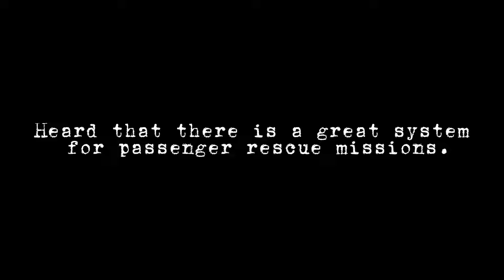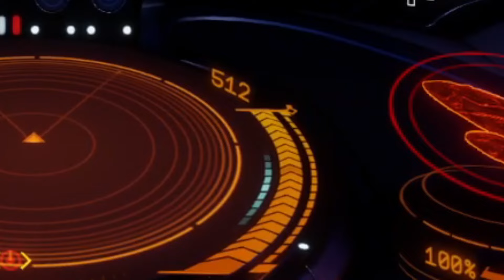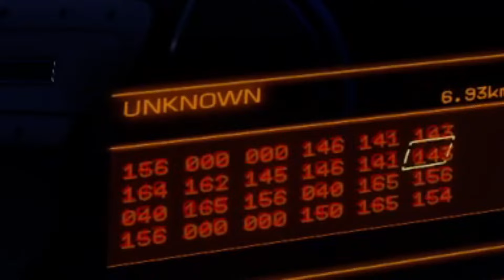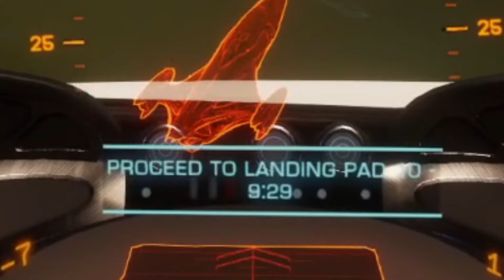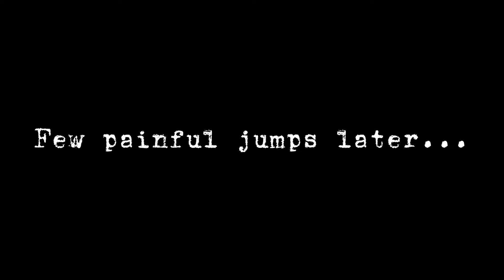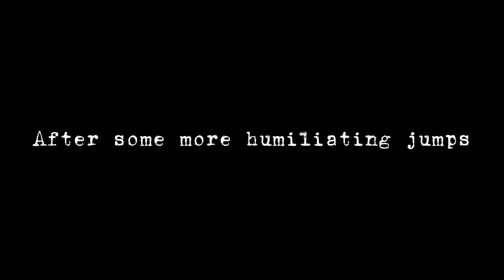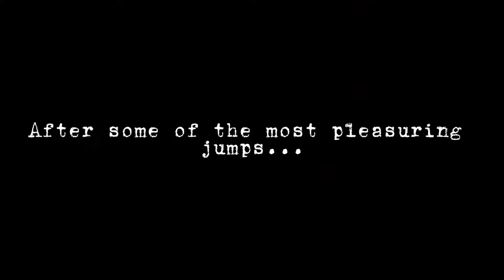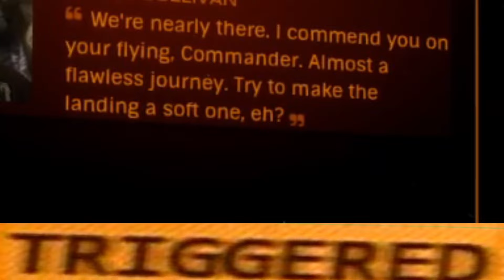About catastrophic passenger rescue in Elite Dangerous Odyssey.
My personal experience, painful but at least it is something.

The gameplay was... quite tedious but credit reward was awesome.